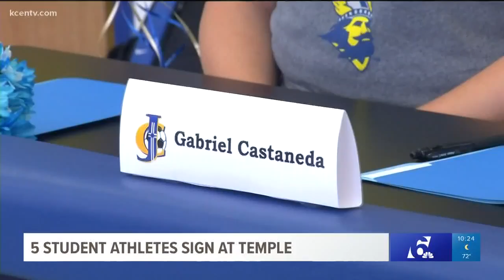5 student athletes sign at Temple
Temple had five student-athletes will take their talents to the next level.